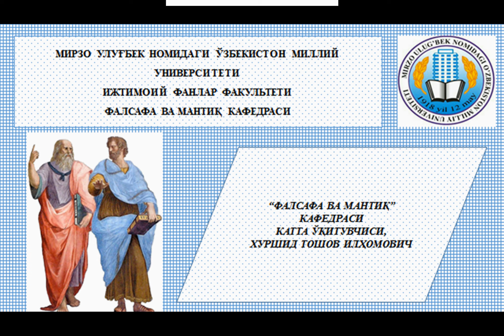Софистика кичик софистлар мактаби